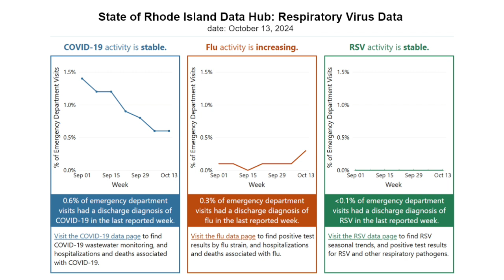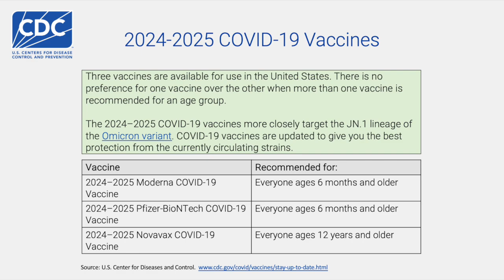UPDATED 2024-2025 COVID-19 and FLU VACCINES - What You Need to Know?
In the CDC's Press Release, the CDC recommends the following Updated 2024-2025 COVID-19 and Flu vaccinations to stay safe and healthy during the Fall/Winter virus season. The recommendations are:
1. Everyone ages 6 months and older should get a 2024–2025 COVID-19 vaccine.
2. It is especially important to get your 2024–2025 COVID-19 vaccine if you are ages 65 and older, are at high risk for severe COVID-19, or have never received a COVID-19 vaccine.
3. The COVID-19 vaccine helps protect you from severe disease, hospitalization, and death.
4. Vaccine protection decreases over time, so it is important to stay up to date with your COVID-19 vaccine.